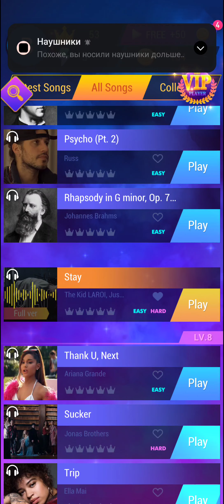Tap Music 3D | THE KID LAROI, JUSTIN BIEBER - Stay [ Hard ] ( first play )